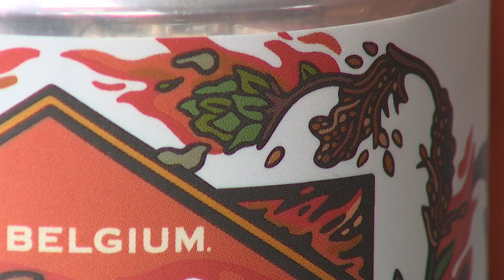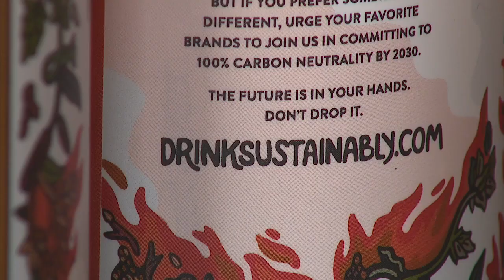New Belgium brews 'beer of the climate-ravaged future' and it's not great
New Belgium, a brewing company based out of Fort Collins, is releasing a bland futuristic beer on Earth Day that makes an unpalatable point.